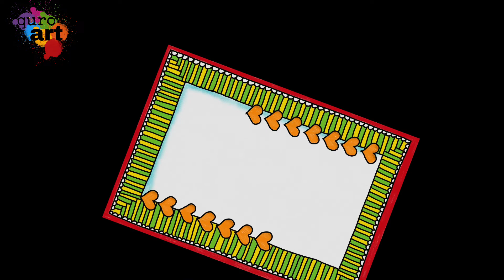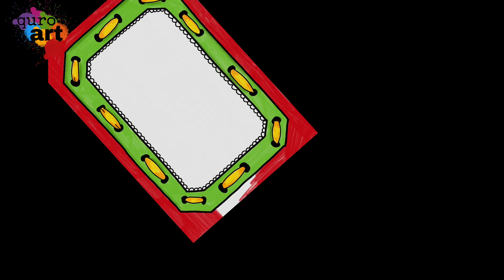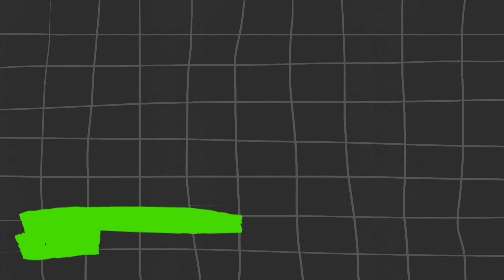Beautiful Border designs on paper | Project work Designs | Borders Design for School Projects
Hello and Wellcome to my Channel!

What should you Use to make this type of Border Designs
* Copic Markers
* Tombow Markers or
* Any other Permanent ink Markers
* Any type of Colored pencils
* For Shading i use always Regular HB Pencil
* For outlines i use Monoline pens size 0.8 or 0.2
* For Highlights I always use white Gel pen
* Paper Size is A4 GSM 120 ( little bit thicker than printer paper)
* For shad blending use pencil blender

These all things you can easily find at any type of stationary shop in any country…
I hope I resolved your questions for further